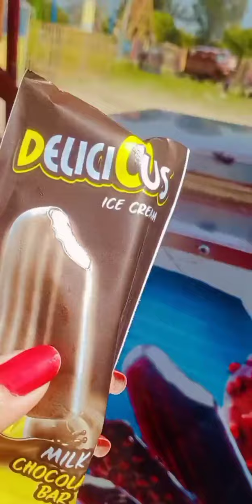Kashipur ka Chaiti Mela🙏🙏